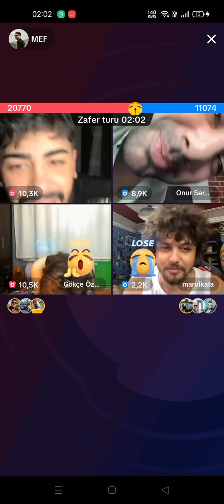Mef,Gökçe,Marul,Onur kesintisiz yayın2.|28/06/2023